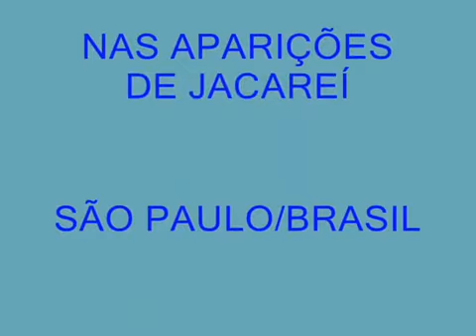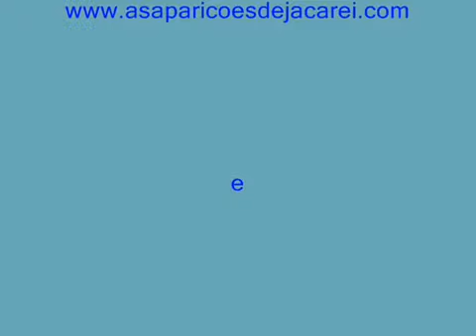04.09.2008 | Mensagem do Sagrado Coração de Jesus nas Aparições de Jacareí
Comunicada ao Vidente Marcos Tadeu
Marcos Tadeu Teixeira
Acessem:
RÁDIO MENSAGEIRA DA PAZ